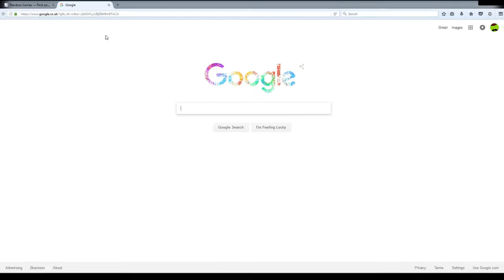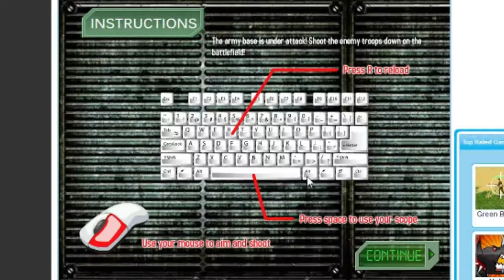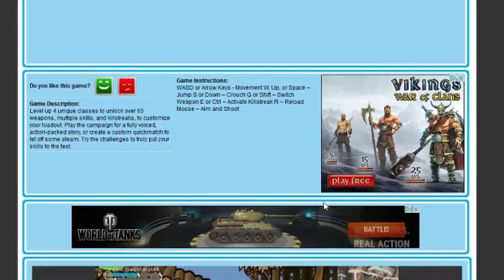Battlefield: Really Bad Company | Flash Games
Today I try something new! Using a random game selector to randomly choose a game then set off on a crappy journey to find flash game versions of it.

Let me know if you like this type of video!